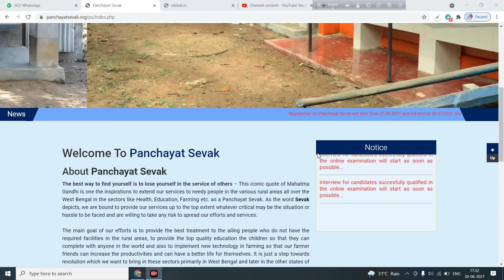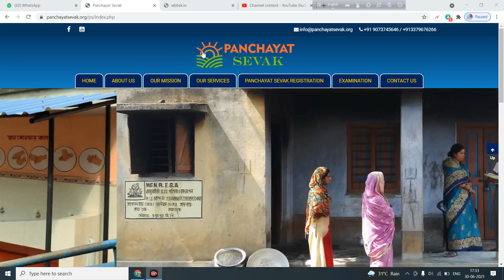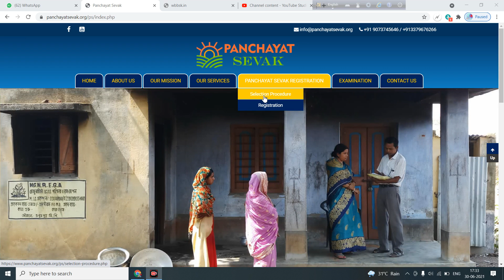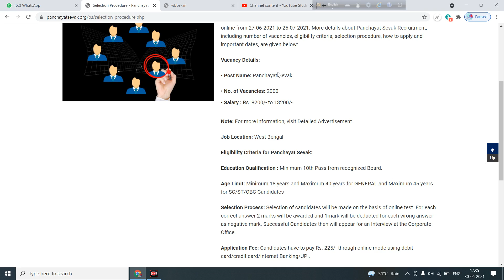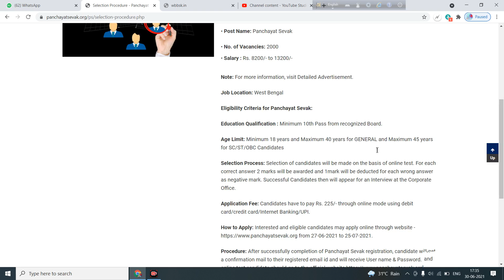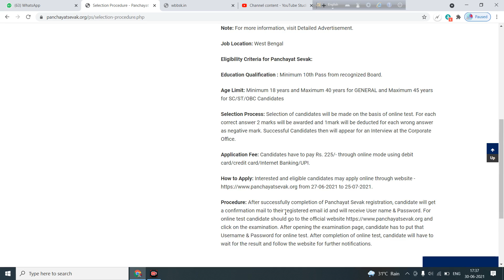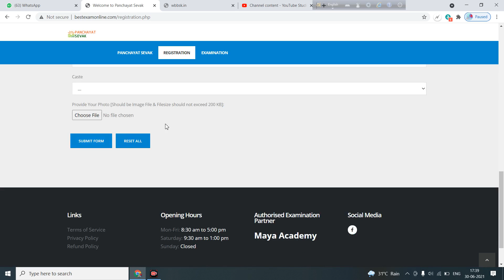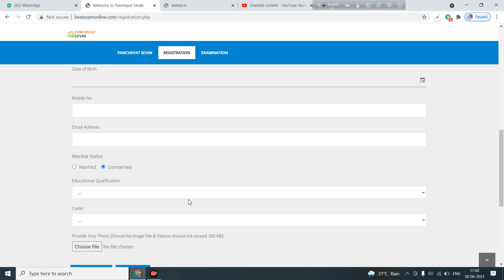রাজ্যে প্রত্যেক জেলায় পঞ্চায়েত সেবক পদে কর্মী নিয়োগ|| Panchayat Sevak 2021||Bengal Info.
"বেঙ্গল ইনফো" ইউটিউব চ্যানেলে সকলকে স্বাগত জানাই। এটি ওয়েস্টবেঙ্গল রিকোয়ারমেন্ট এন্ড নিউজ ইনফর্মেশন ও আর্নিং রিলেটেড ভিডিও আপডেট পেতে যুক্ত হন আমাদের সাথে।

Office worker Computer programmer
Veterinarian Street vendor Factory worker Miner Teacher Real estate agent Bellboy
Gas station attendant Speaker Delivery man Butcher Pharmacist Receptionist Politician Tour guide Entrepreneur Ballet dancer Astronaut Judge Customs officer Lawyer Cashier Taxi driver Plumber Musician Chef Baker Artist Actor/ Actress Bartender Hairdresser Bishop Optician Florist Tailor/ Seamstress Writer/ author Caretaker Bus driver Accountant